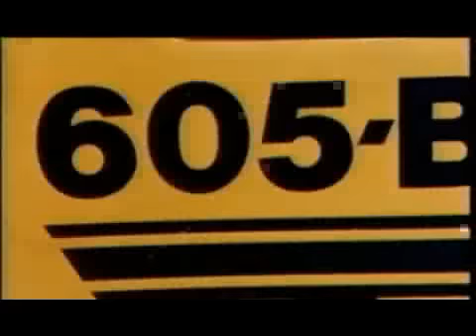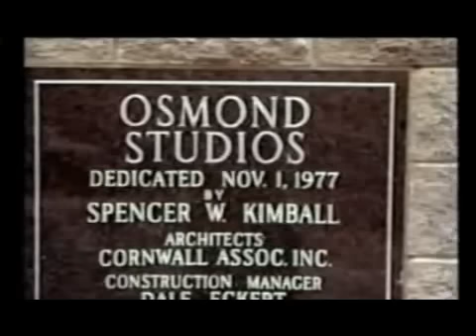23 Donny Marie Concert Spot New Studio2